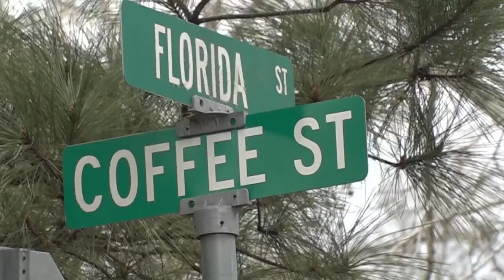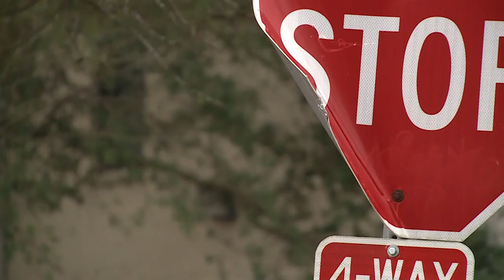Woman driving school bus full of graffiti crashes into school in Covington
A strange series of encounters on the northshore Tuesday included a woman who made bizarre requests at a convenience store and led police on a chase in a school bus.